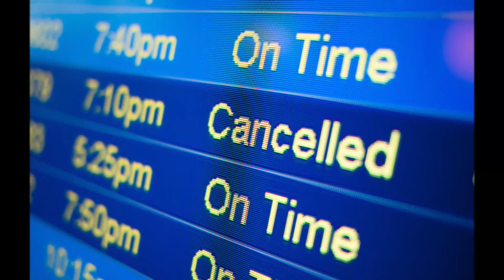Our "TR" Journey with Rio Bravo Vlog #4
Covid-19 update and how that is going to change plans!